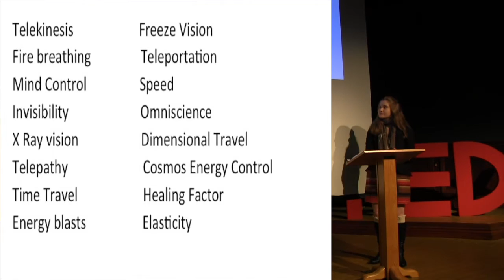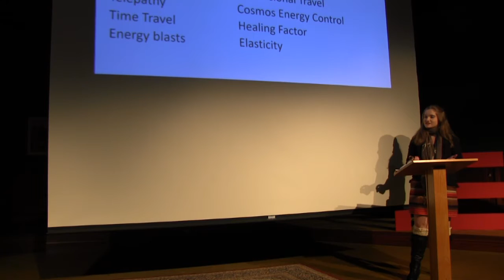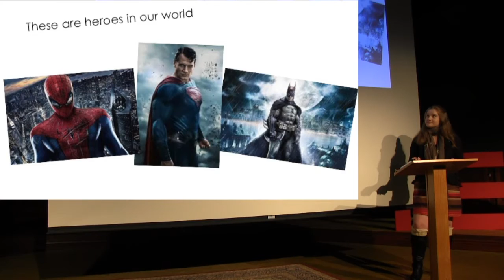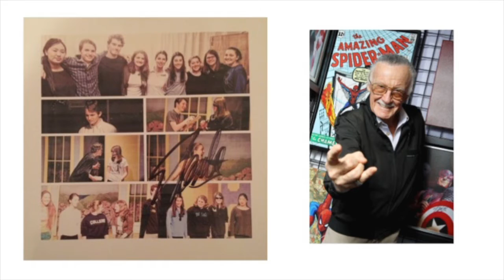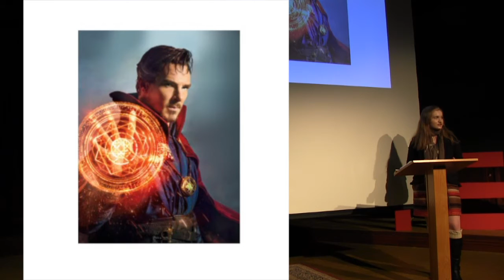What's the Fascination with Superheroes? | Helena Digney | TEDxYouth@GSBSchool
Some of the biggest hit movies year after year depict comic book heroes brought to the big screen. Harry Potter is a literary franchise with few if any rivals. Clearly, these type of characters resonate deeply with many people. Helena, in the Talk, seeks to explain why.

Helena Digney is a student at Gill St. Bernard's School, class of '18. She has particular interests in fantasy and science fiction. Marvel action heroes and Harry Potter are among her favorite characters. Helena counts her conversation with Stan Lee as a special memory in her life.